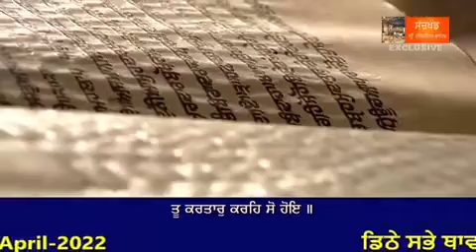30 April 2022 Today Hukamnama Sahib | Sri Darbar Sahib | Sri Amritsar Sahib | Harmandir sahib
Subtitles
Hukamnama with Punjabi Subtitles

Today Hukamnama Darbar Sahib, Hukamnama Sri Darbar Sahib Today, Hukamnama Darbar Sahib Today, Mukhwak Darbar Sahib Today, aj da Hukamnama,  Hukamnama Sahib